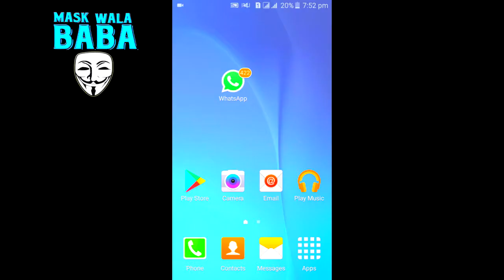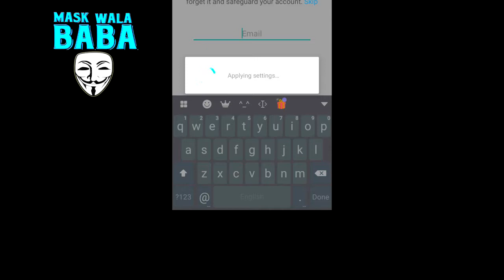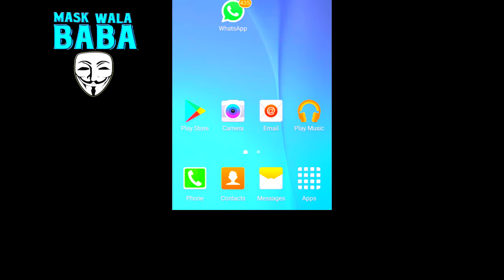How To Secure Your Whatsapp | MASK WALA BABA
Aj main ap ko bataunga kis tarha ap apne WhatsApp ko secure kar sakte hain
I hope ap ko ya video pasand aiegi
Video ko like karna apne doston ka Sath share karna